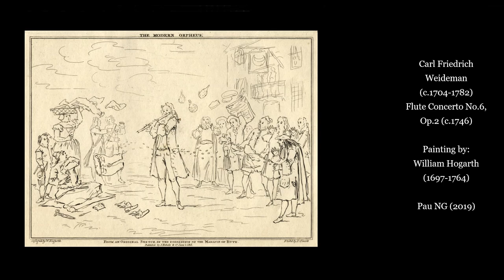Carl Friedrich Weidemann (c.1704-1782) - Flute Concerto No.6, Op.2 (c.1746)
Autor: Carl Friedrich Weidemann (c.1704-1782)
Obra: Flute Concerto No.6, Op.2 (c.1746)
Intèrprets: Nаncy Haddеn (flute); Erin Hеаdley (viola da gamba); Susаn BicknеII (viola); Risа Browdеr (violin); Cаthеrine Mаckintosh (violin); Lucy Cаrolаn (harpsichord)

Pintura: William Hogarth (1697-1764) - Marriage A-la-Mode 4, The Toilette

Carl Friedrich [Charles Frederick] Weideman [Weidemann, Weidmann, Wiedeman]
(Germany, c.1704 - London, 24 May 1782)

German flautist and composer. He spent the greater part of his career in England; the date of his arrival is not known, but he was in London by spring 1725 when he took part in a performance of Handel’s opera Tamerlano at the New Theatre in the Haymarket. This information derives from a handwritten note on Weideman’s own copy of a set of trio sonatas ascribed to Handel: ‘Tamerlan 1725. which was the first Opera I play’d in … C:W:’ (see Deutsch, p.174). By the time Quantz visited England in 1727 Weideman was firmly established as one of London’s leading flautists. He is also remembered as a co-founder, with Festing and Thomas Vincent, of a charitable ‘Fund for the Support of Decayed Musicians and their Families’. This institution, later known as the Royal Society of Musicians of Great Britain, was founded in April 1738 and attracted widespread support from eminent members of the profession, Handel included. Weideman’s activities in London musical circles were many and varied: he engaged in fund-raising concerts for the newly formed society, was in frequent demand as an instrumentalist, produced a succession of compositions, and composed minuets for the court balls. In 1778 he was a member of the King’s Band of Musicians with an annual income of £100. Weideman’s chamber and orchestral works, though a little unenterprising, are neatly constructed and show a sympathetic understanding of woodwind techniques; stylistically, they reflect his known admiration for Handel’s works. The occasional music is in a lighter vein. His songs are charmingly simple, and one at least proved extremely popular with audiences at Vauxhall Gardens. According to G.C. Lichtenberg, Weideman was the flautist depicted by Hogarth in the fourth picture of Marriage à la mode.